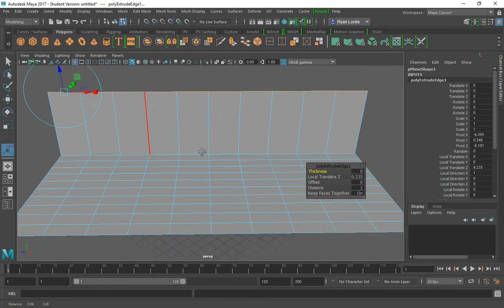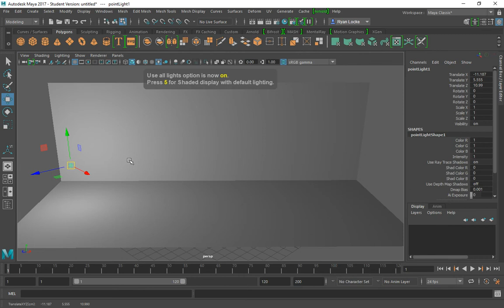ART104: Maya Quick Tips - Enable more lights in Scene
Short video which demo's how to switch on more lights in your viewport scene in Maya 2017